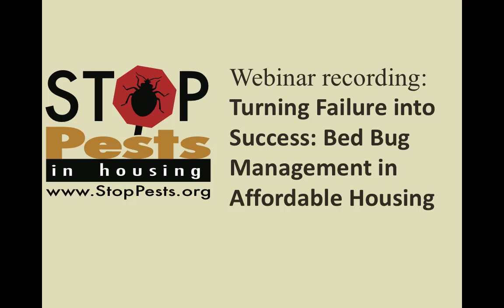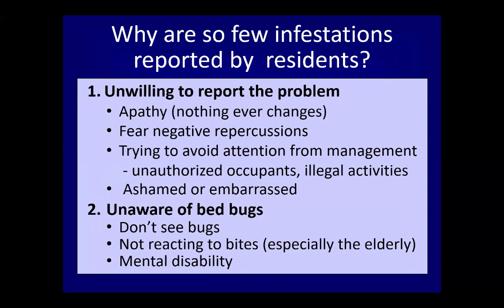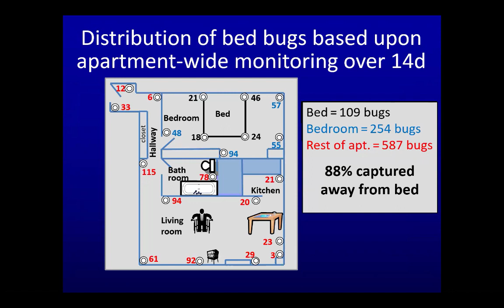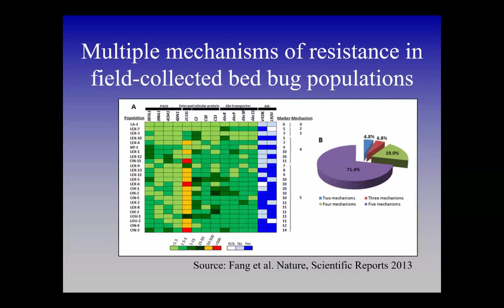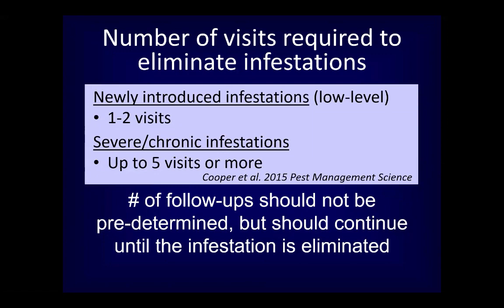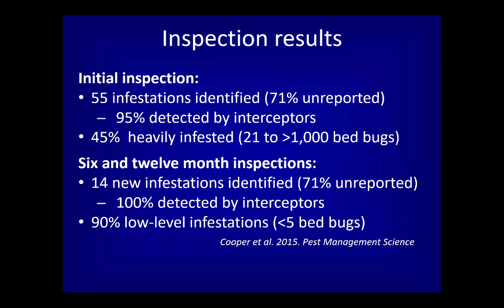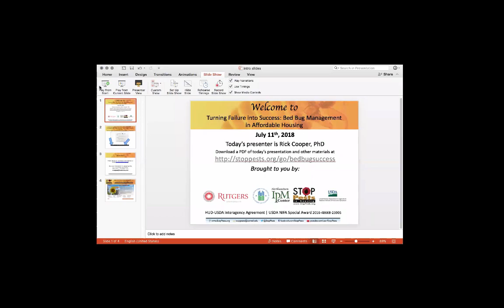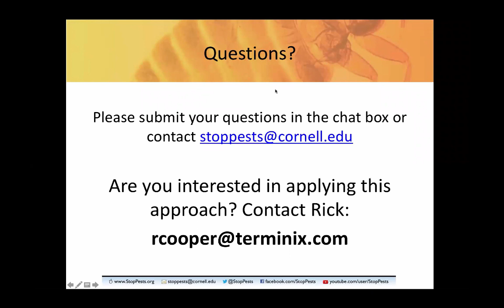Turning Failure into Success: Bed Bug Management in Affordable Housing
Rick Cooper, P.h.D., Terminix, explains how assessment-based pest management can be used to successfully control bed bugs in affordable housing.